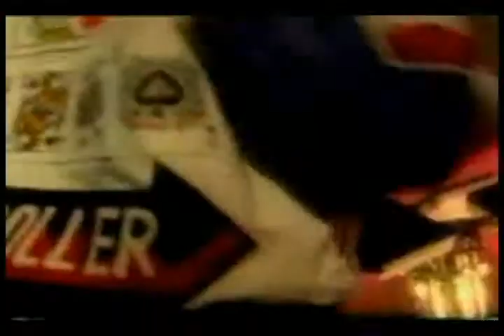PLAYLIST DE VIDEOS DE LOS 90 x VJ VHASSA(SECUENCIA )parte 10